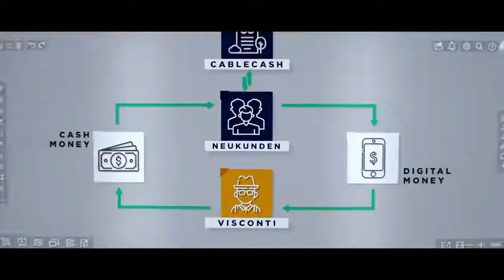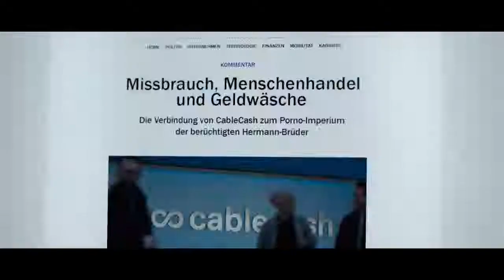King of Stonks | Official Trailer Hindi | हिंदी ट्रेलर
TV Dramas

Desperate for startup stardom, an overly-ambitious finance mastermind lies, cheats and schemes his less-than-authentic company up the ladder to success.

Starring:Thomas Schubert,Matthias Brandt,Larissa Sirah Herden

Creators:Philipp Kässbohrer,Matthias Murmann

NOTE:- All Rights Received